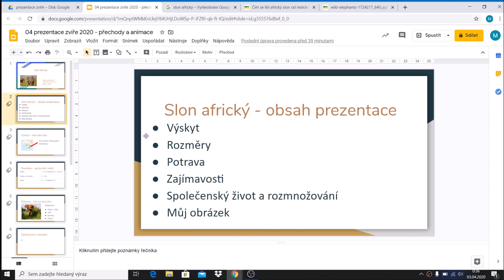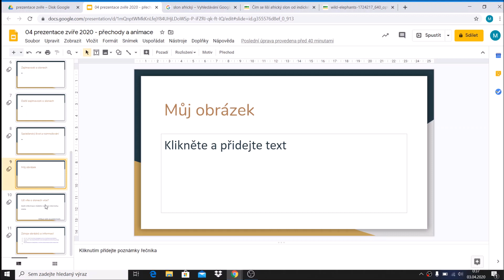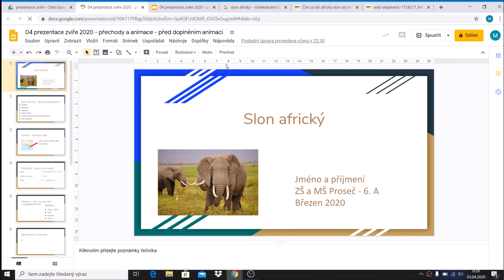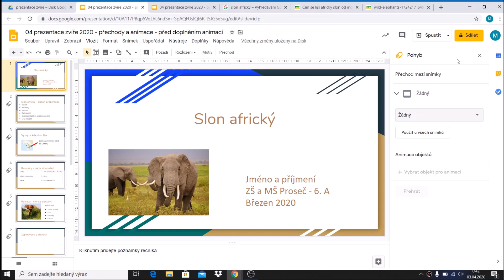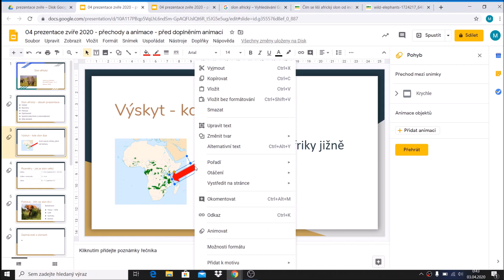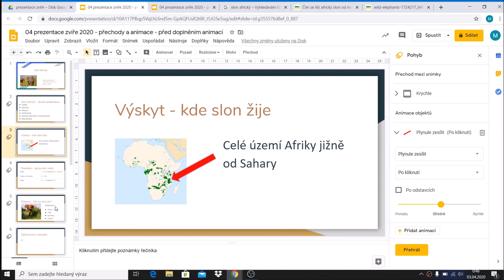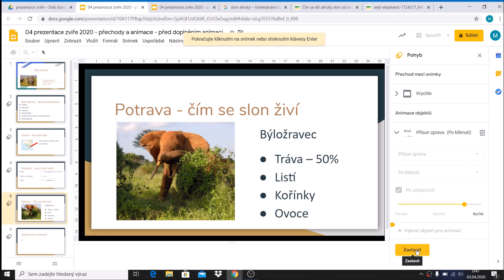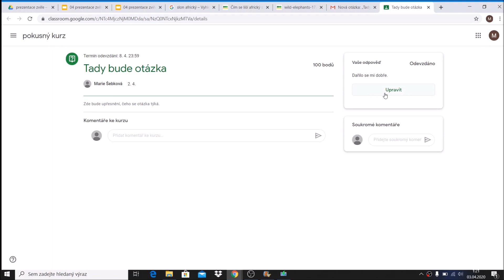Základy informatiky 6. A - 3. 4. 2020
Informatika - ZŠ a MŠ Proseč
Tvorba prezentace
Přechod snímku, animace objektu
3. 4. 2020